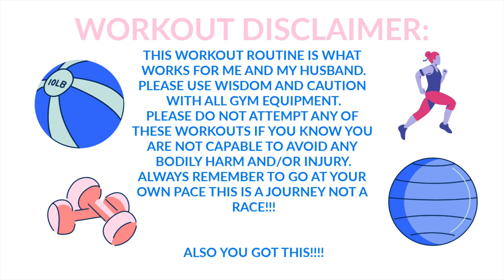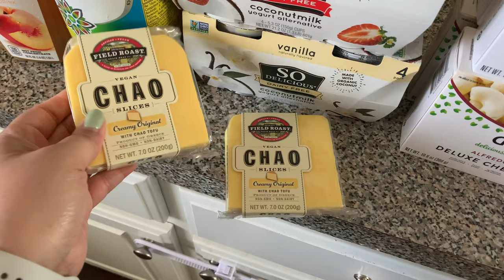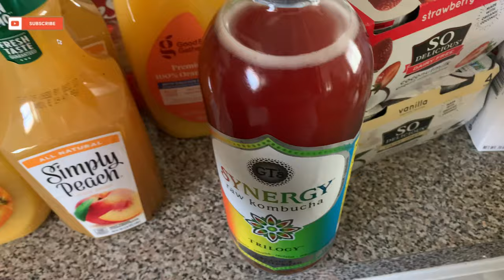Weekly Vlog Eps. 11| Doing Makeup, Grocery Shopping, Working out, WORK WORK WORK | 2020